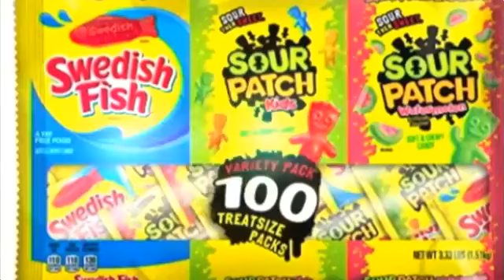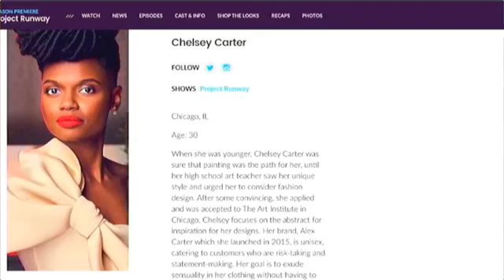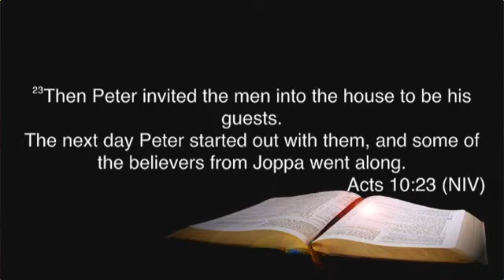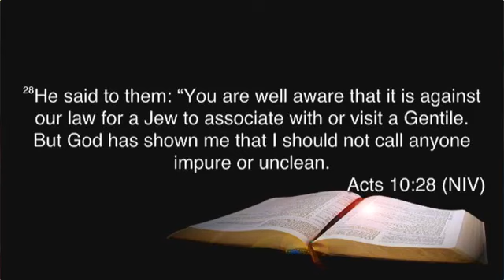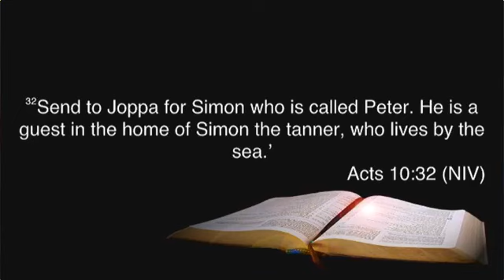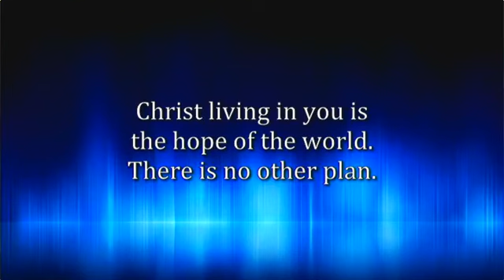Book Of Acts 10 Rev.Jesús Márquez 10/13/19